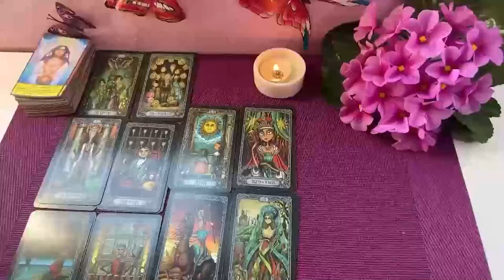VIRGO ⚡ A PHONE CALL THAT WILL LEAVE YOU SPEECHLESS❤️ JUNE 2024 TAROT LOVE READING